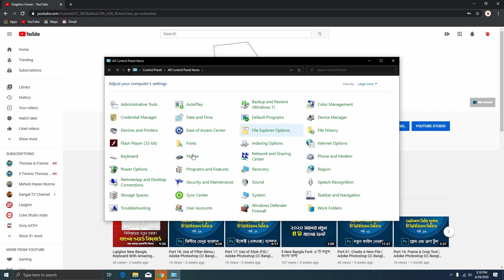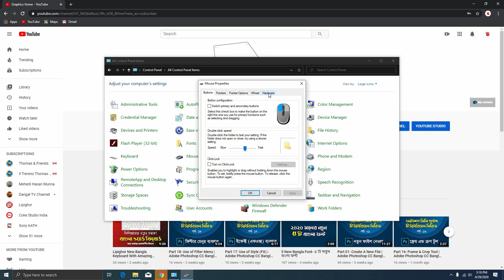How To Fix The Mouse Scroll Wheel Volume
This video will show you how to fix the glitch where the mouse scroll wheel will only adjust the volume on your device.